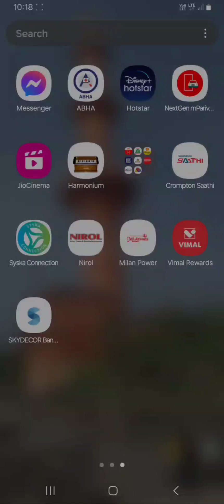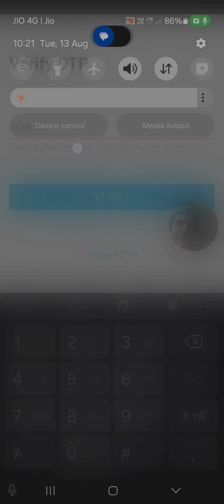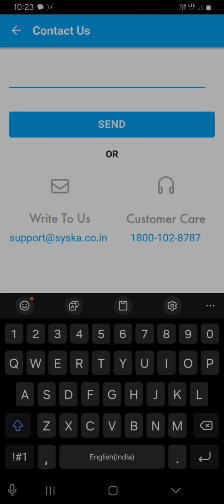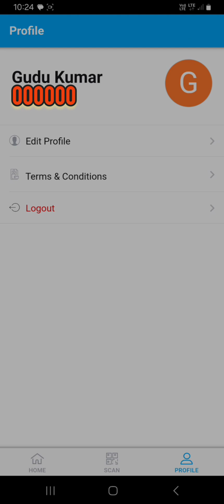Syska connection app || syska Electrician/ Retailer app || How 2 register & login app.